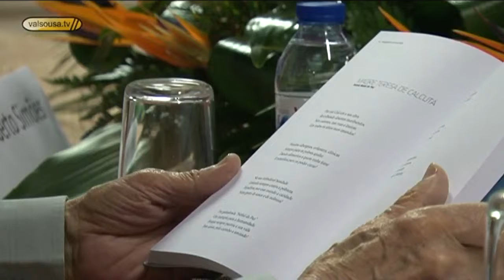Um olhar sobre os escritores do concelho Penafiel - 2011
Um olhar sobre os escritores do concelho de Penafiel - 2011